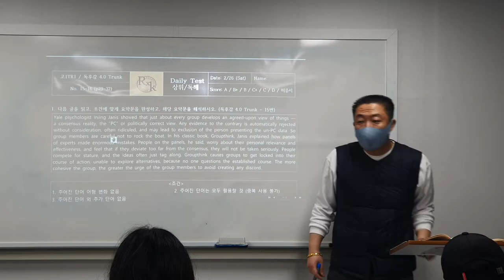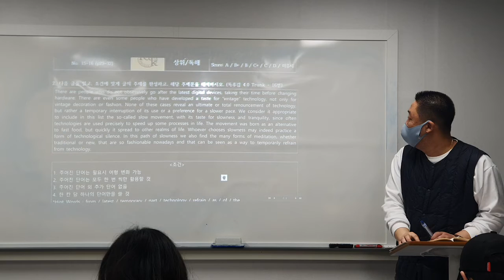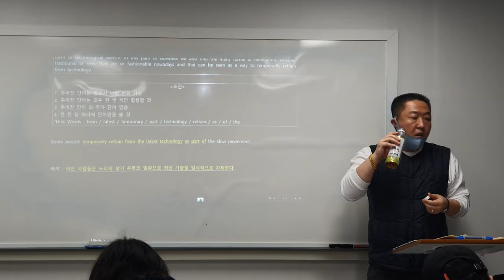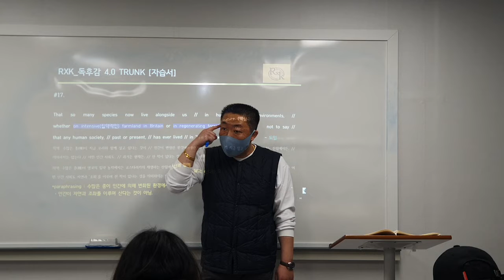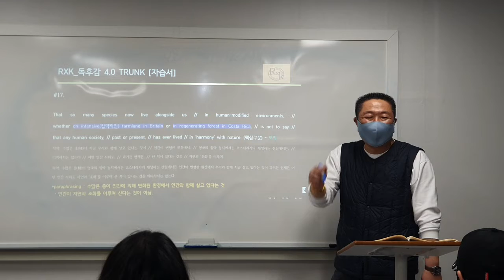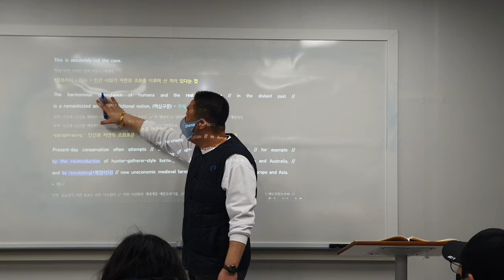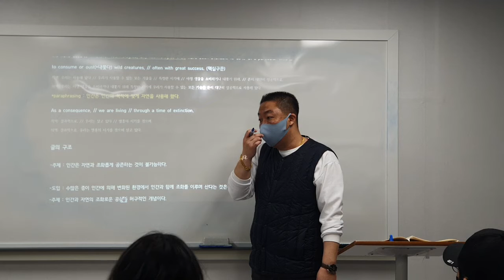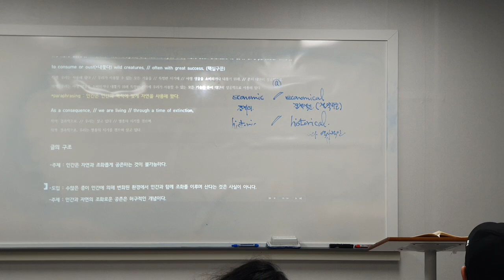22_02_26_고1TR1_독해_파일1/2